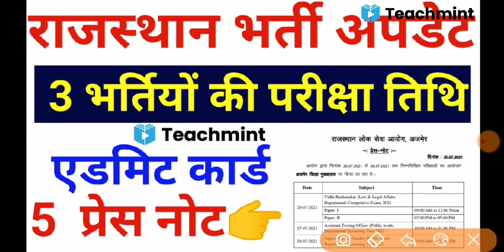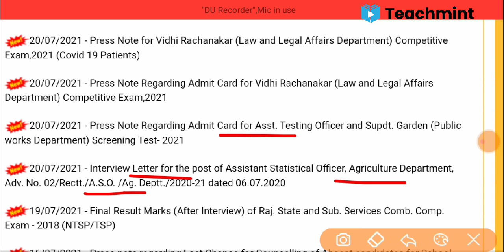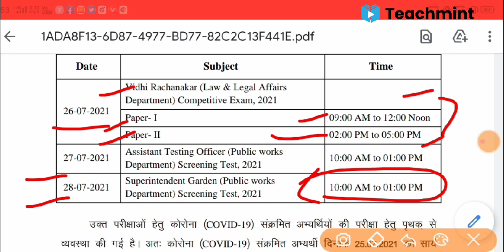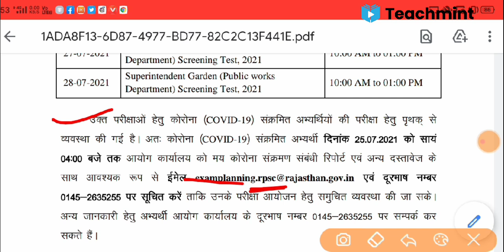राजस्थान भर्ती अपडेट | 3 भर्तियों की परीक्षा तिथि और एडमिट कार्ड